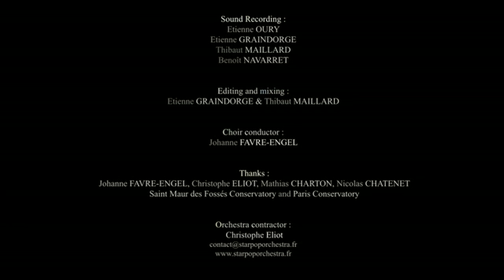Second Souffle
directed by Maxime Causeret

Music by Mathieu Alvado, performed by the Star Pop Orchestra at Conservatoire National Supérieur de Musique de Paris.

Contractor : Christophe Eliot.

Editing and mixing by Thibaut Maillard, Etienne Graindorge.

Sound recording by Etienne Oury, Benoit Navarret, Thibaut Maillard, Etienne Graindorge.